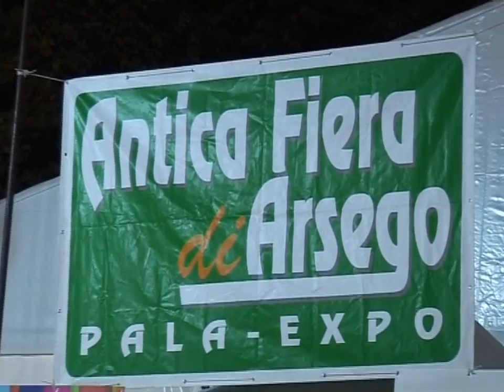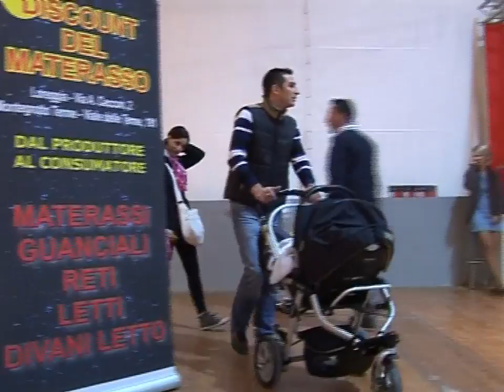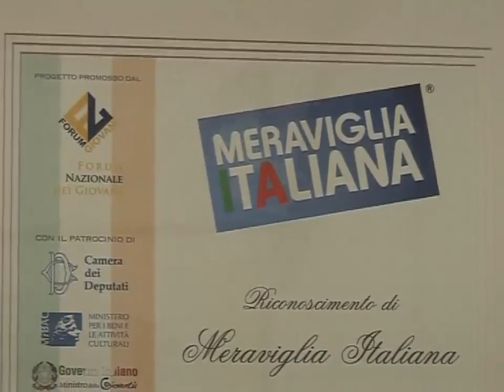266° fiera di Arsego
2 novembre 2013 -- S. Giorgio delle Pertiche -- L'antica fiera di Arsego

Le tradizioni non sono assoggettate alle mode o alle variazioni in positivo o negativo del mercato, così, anche nei momenti di grande crisi economica, l'occasione di coinvolgere tanta gente diventa opportunità per quanti ancora sperano che una ripresa ci sarà.
La fiera di Arsego è dimostrazione di quanto la continuità di un evento, periodicamente riproposto nel tempo, può garantire partecipazione e successo.